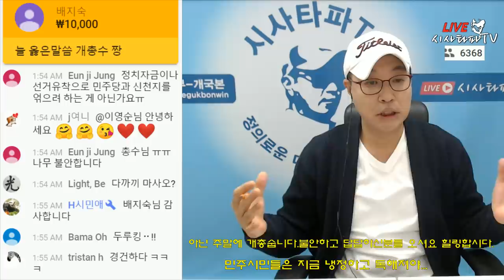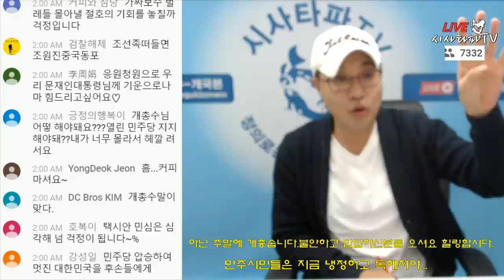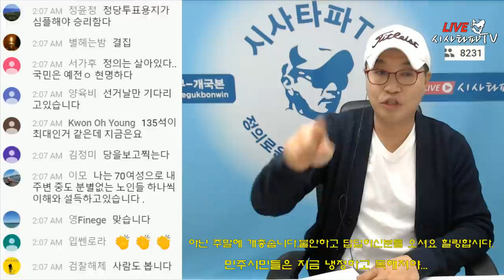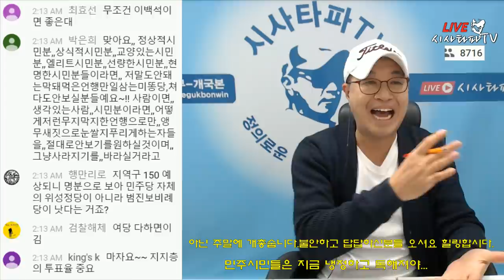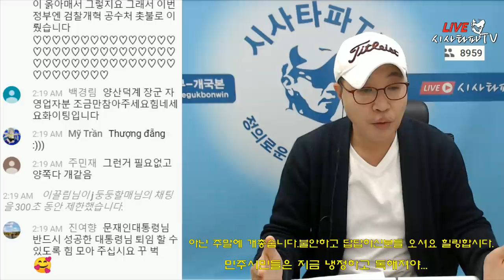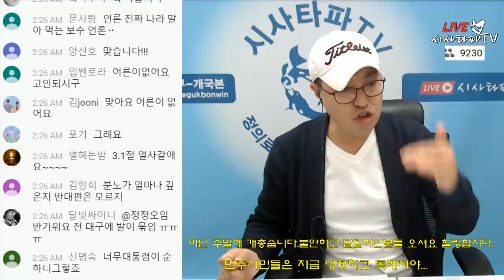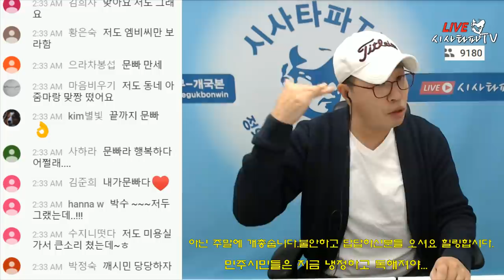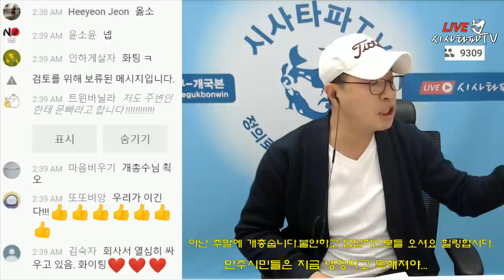4.15총선 새로운 구도와 분석 전망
#4.15총선승리